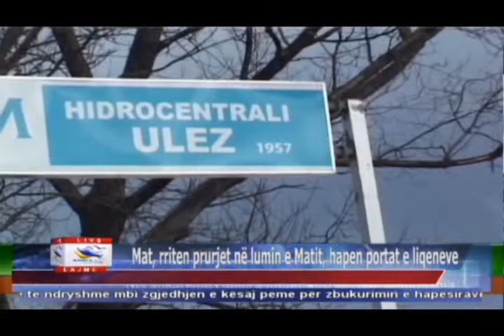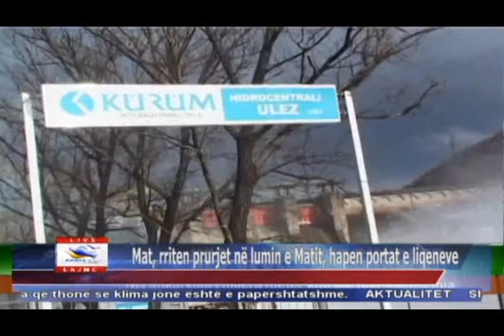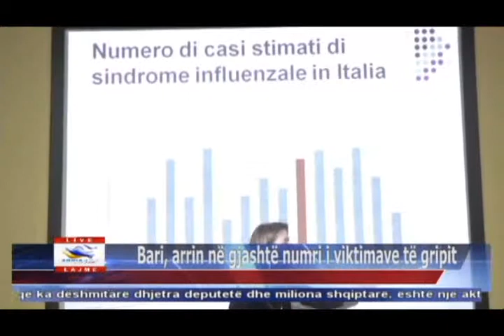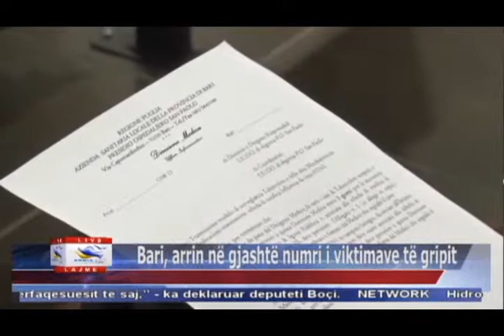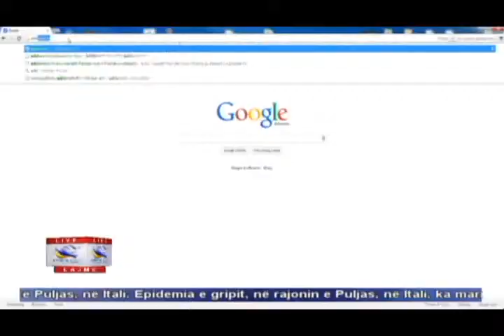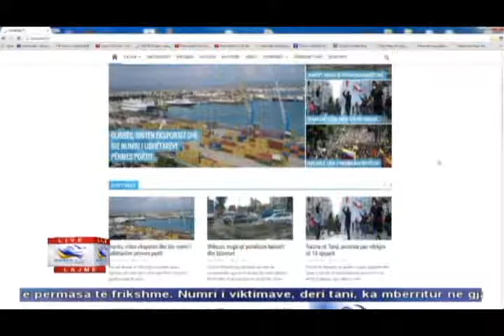08 02 2015 Edicioni i Lajmeve